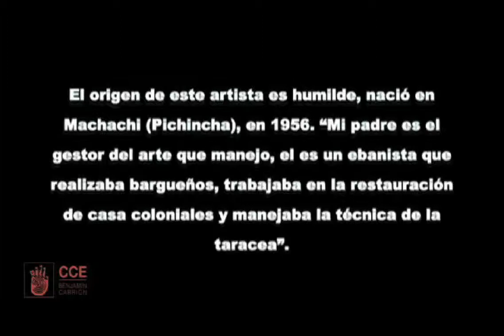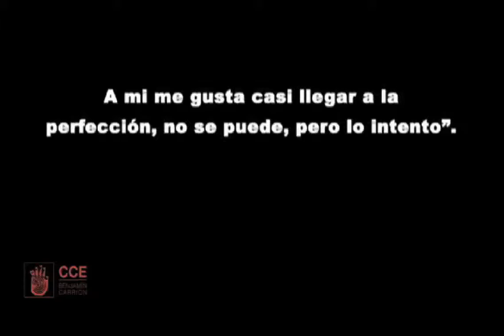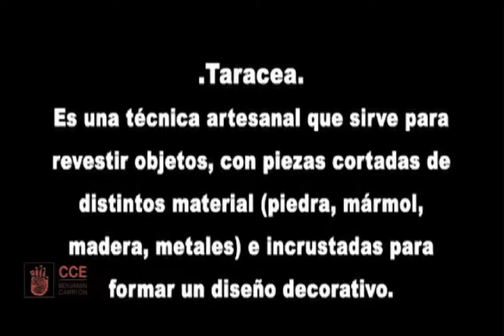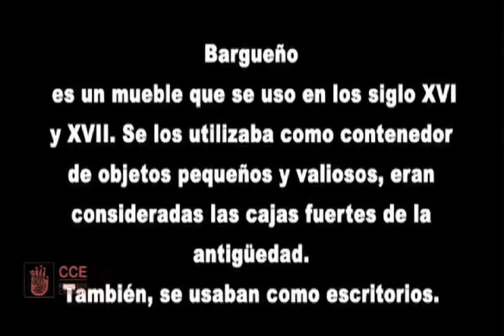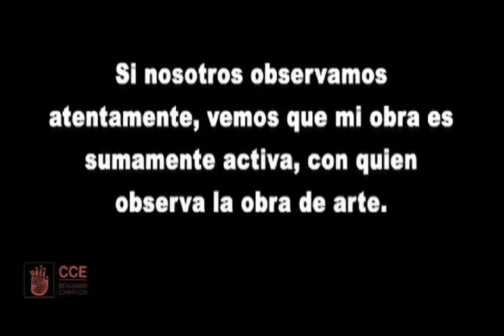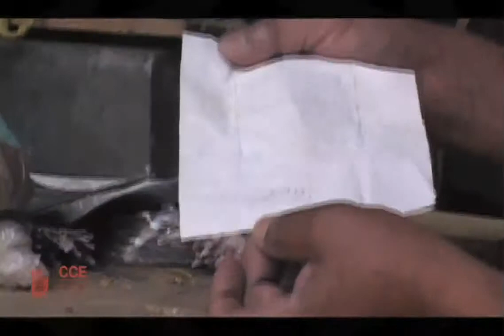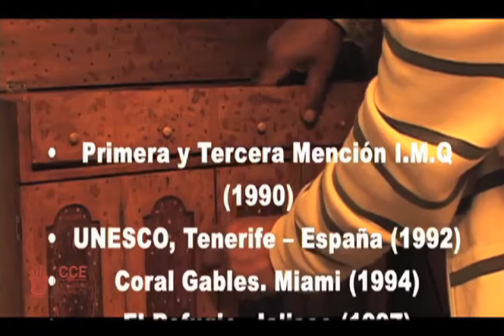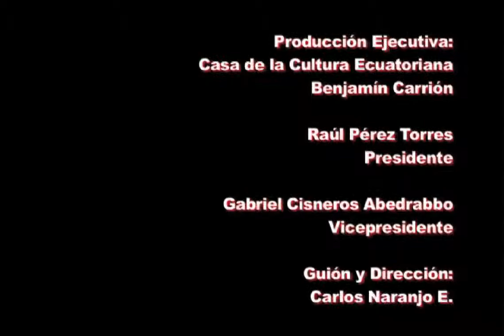Documental de Víctor Quillupangui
Documental realizado por Carlos Naranjo Estrella, para la Casa de la Cultura Ecuatoriana Benjamín Carrión, en el año 2012.

Víctor Quillupangui (Machachi, 1956) cuenta con exposiciones individuales y colectivas en galerías de arte nacionales y extranjeras. En el 2000, realizó una exposición individual en el Parlamento Europeo en Luxemburgo. Su obra fue comparada con la de grandes maestros (Wifredo Lam, Bacon y Vincent Van Gogh).

Sus obras han recibido varios premios: Primera y Tercera Mención (Ilustre Municipio de Quito) 1990. Unesco, Tenerife – España 1992. Coral Gables, Miami 1994. El Refugio, Jalisco 1997 y Expo Guadalajara 1998, entre otros.